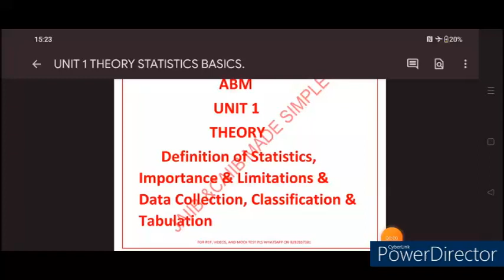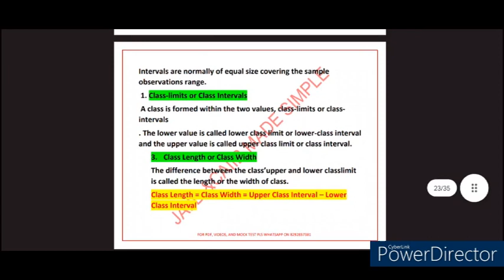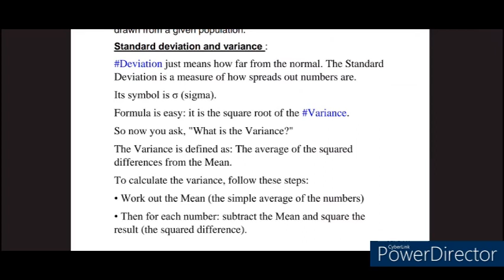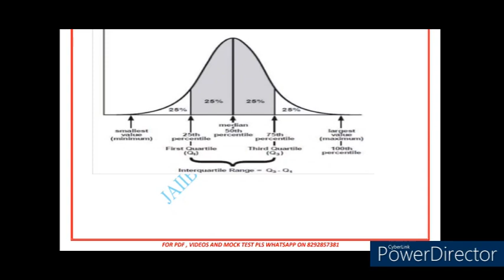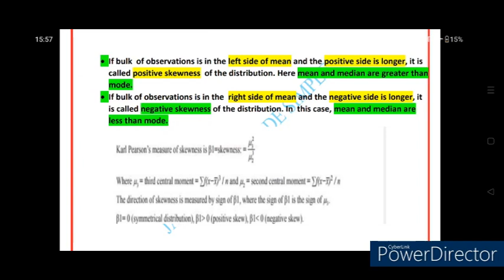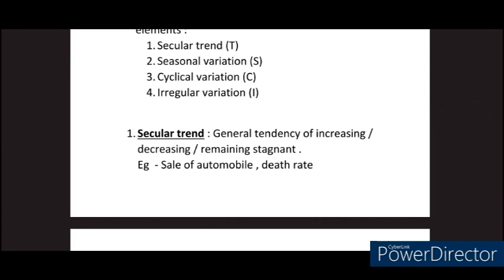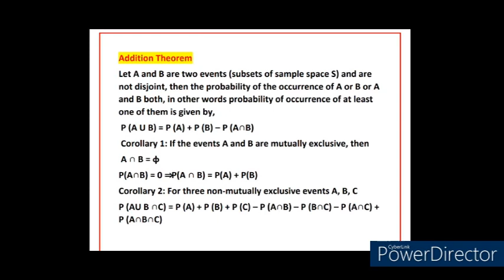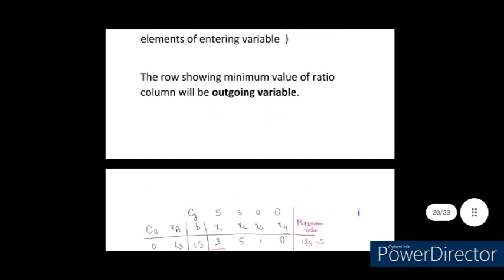REVISE ABM MODULE A IN 50 MINUTES